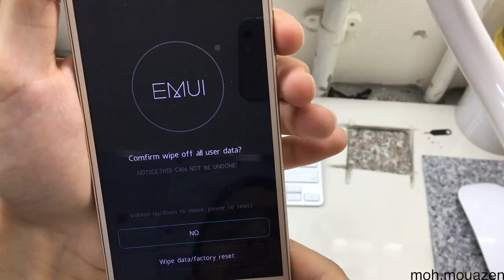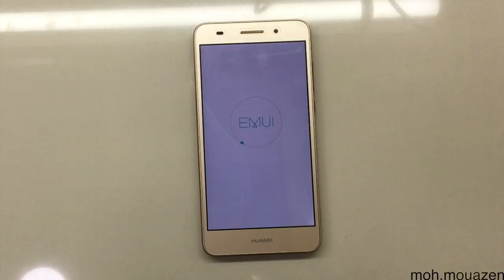HOW TO FORMAT / HARD RESET HUAWEI PHONES